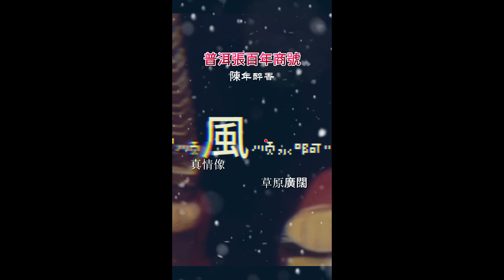一剪梅#花青素#兒茶素#綠原酸#OPC#慈心有機#里仁#多酚#抗氧化#抗發炎#紫茶是目前自然界中發現唯一同時富含大量高抗氧化劑#抗過敏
普洱茶中的黃金—茶褐素含量多。
⚜️400年以上雲南天然野生老喬木茶樹。
⚜️2007年以來老茶的變化驗證，醇和滑順，經久耐泡回味甘甜。
⚜️參香為茶葉木質化香氣，茶湯產生類似人參香氣，熱湯轉冷湯時更為接近。
「普洱張」源於清朝乾隆年間的百年商號。 以其傳統、精細的茶葉種植和採摘技術為朝廷進貢茶品，在茶業界享有著無上的盛譽。